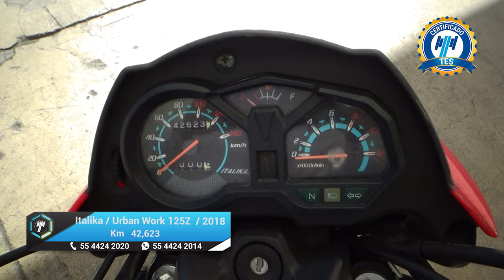Italika / Urban Work 125Z / 2018 - 16943